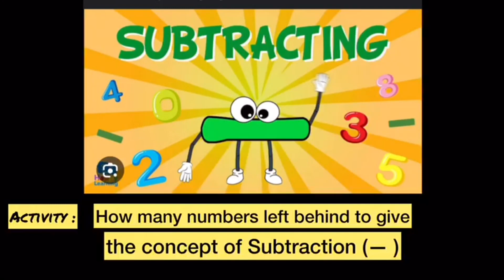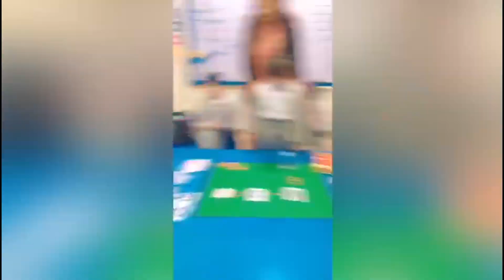Shapes Recognition and Learning Subtraction By activity based Programs